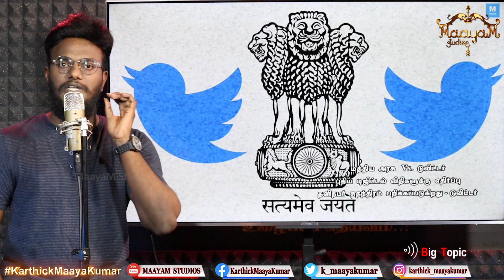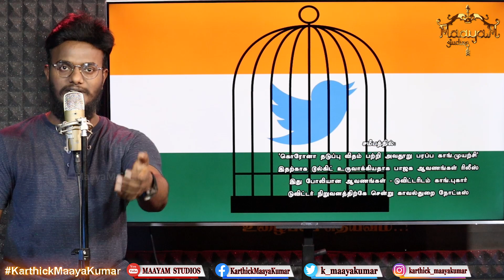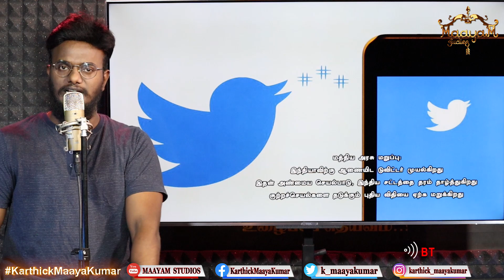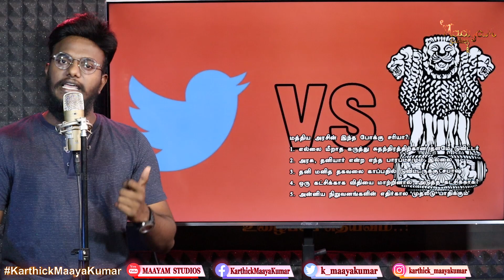மத்திய அரசு Vs. Twitter மோதல் விஸ்வரூபம் | வெளியேறுதா Twitter? | கங்கனா ஆவேசம் | Karthick MaayaKumar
மத்திய அரசு Vs. Twitter மோதல் விஸ்வரூபம் | வெளியேறுகிறதா Twitter? | கங்கனா ஆவேசம் | Karthick MaayaKumar | Big Topic | Episode 154 |